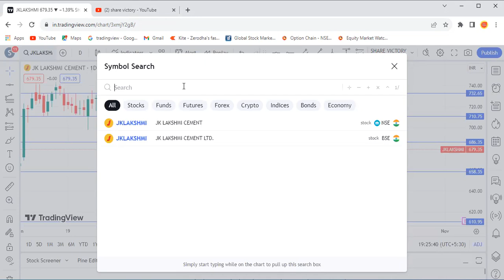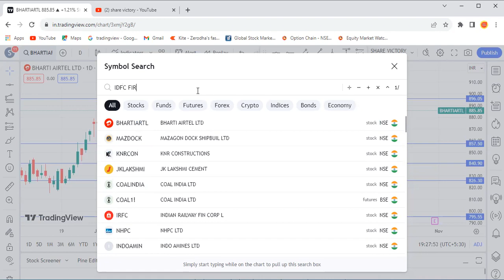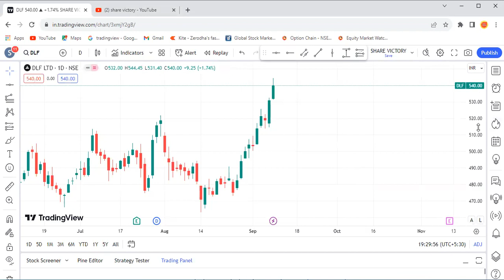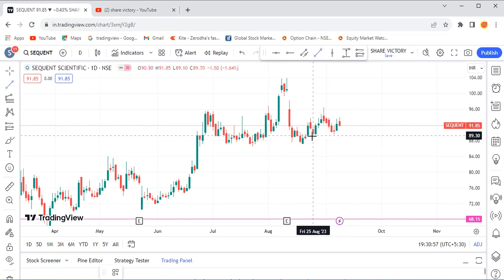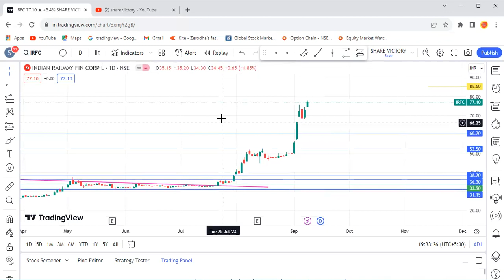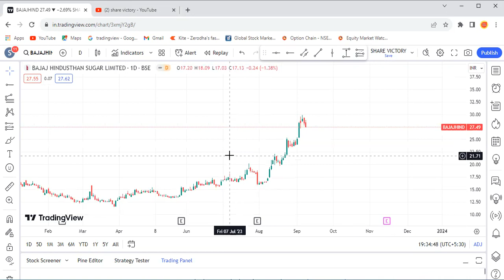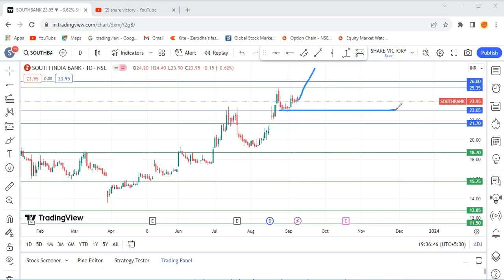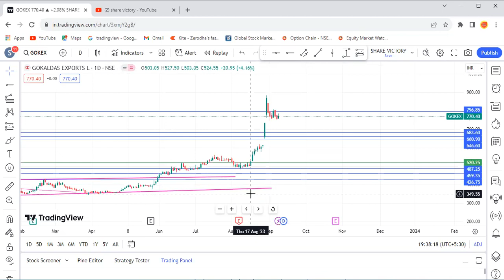Coal India share| NHPC share|IRFC share|zomato | idfc first bank |swing trading tamil share victory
RVNLshare BHELshare Tatasteelshare RECshare NMDC share#Jiofinanceserviceshare